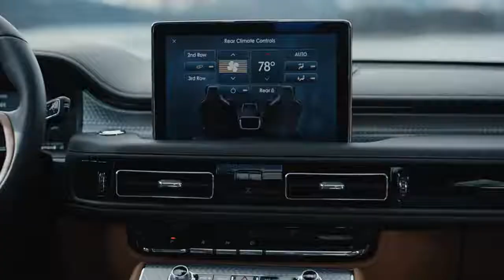Lincoln - Warm Escape (Starring: Matthew McConaughey)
Agency: Hudson Rouge
Director: Lance Acord
Chief Creative Officer: Jon Pearce
Creative Director: Luke Partridge, Brett Minieri
Art Director: Luke Partridge
Copywriter: Brett Minieri
Chief Executive Officer: Paul Venn
Chief Strategy Officer: Oliver Gibson
Production Company: Park Pictures
DoP: Lance Acord
Editor: Mark Potter
VFX: The Mill
Sound Design: Warner Brothers Post Production Creative Services
Sound Designer: Aaron Glascock
Mix Studio: Heard City
Engineer: Keith Reynaud
Country: United States
Released: December 2019

~LEAVE COMMENT FOR CRITICS AND ADVICES...